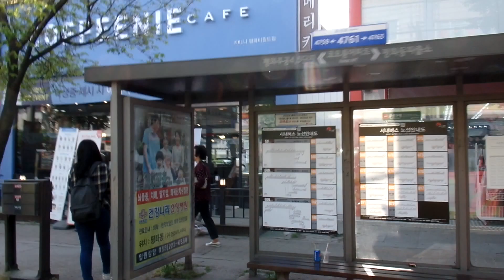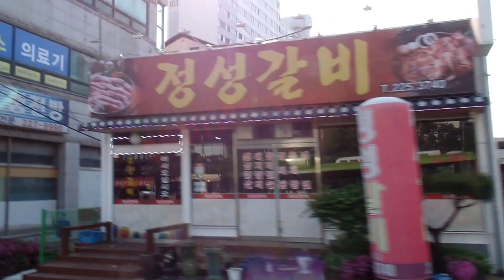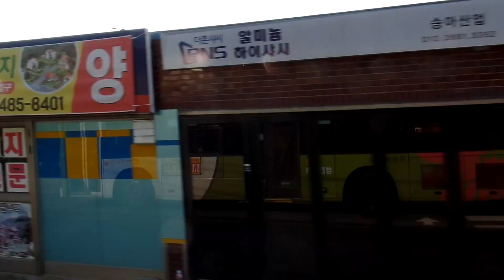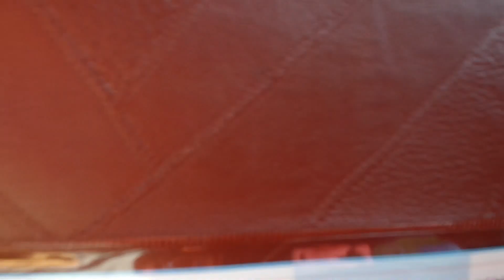Jeonju Trip by Korea Bus. 전주 시내버스 여행. 全州旅行. North Jeolla Prov.. 全羅北道 . Jeonju . KOREA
전주 송천동 신시가지. Jeonju Songcheondong .全州 松川洞 新都市. Jeonju. KOREA
4개의 중학교가 있으며 , 2개의 고등학교가 있으며, 시립도서관이 2개 있어서 교육의 환경이 잘 되어 있습니다.